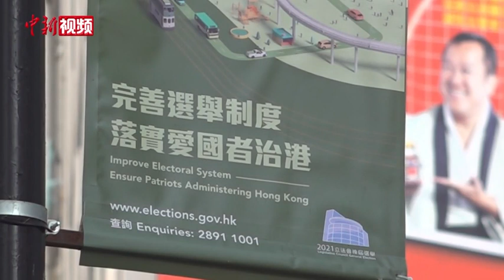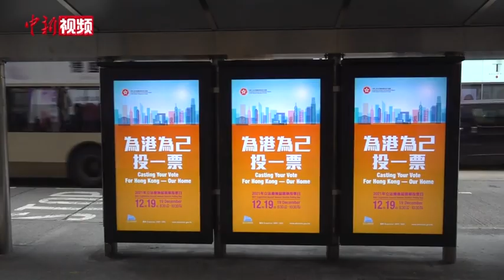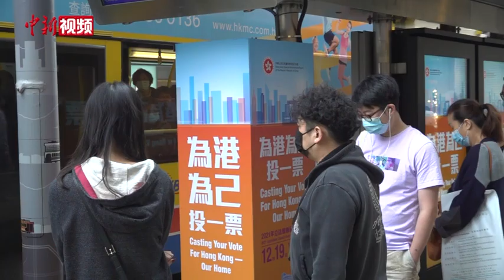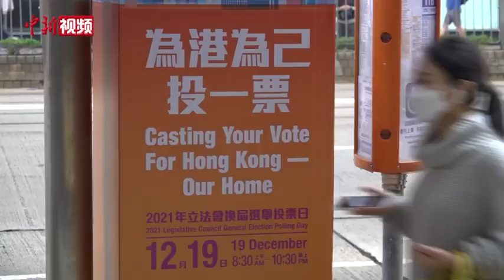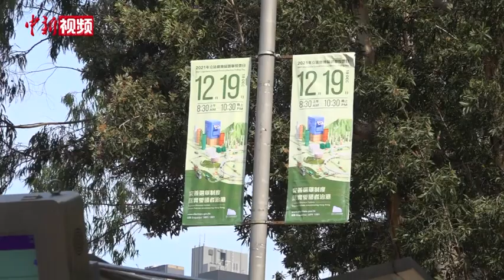香港立法会选举开启：候选人竞争热烈 选民广泛参与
12月19日，香港特区第七届立法会换届选举正式拉开帷幕。这是完善香港特区选举制度后首次立法会选举，对推动香港良政善治具有重要意义。

China News Service (CNS) is state-level news agency sponsored and established by Chinese journalists and renowned overseas Chinese experts on October 1, 1952.